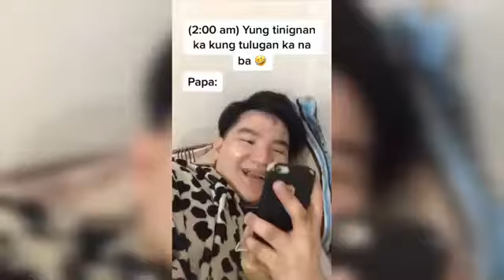Iba't Ibang Uri Ng Estudyante Kapag Natanggap Na Ang Test Paper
Vlog Title: Filipino Students Can Relate